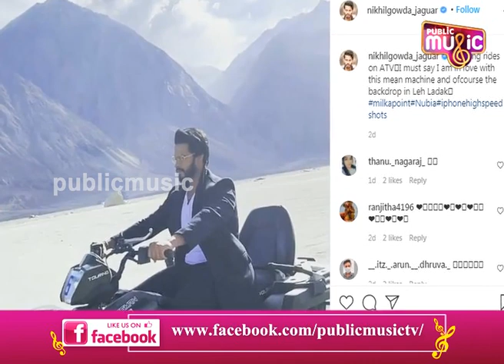Nikhil Kumaraswamy and Revathi Celebrate 1st Year Wedding Anniversary